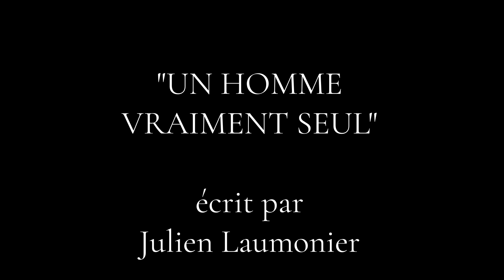UN HOMME VRAIMENT SEUL (Texte de JULIEN LAUMONIER)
Ces capsules ont été créées dans un atelier d'écriture dramatique proposé sur le web. J'ai lancé un défi au groupe afin de créer un texte qui serait joué dans le cadre d'une lecture publique (virtuelle). Ayant pour thématique « monologue pour un homme seul » ce défi a été relevé de belle façon. Pour les élèves, le but premier de cet exercice consiste à se confronter à l'idée de laisser son texte à l'interprétation de quelqu'un d'autre. Les sept étudiants qui ont accepté ce défi verront leur texte diffusé sur le Web au cours des sept prochains jours. Pour la plupart d'entre eux, il s'agit d'un premier contact avec l'écriture théâtrale et c'est avec plaisir que j'interprète leurs différents univers.
Je tiens à les remercier sincèrement de leur audace et de leur créativité. Je vous remercie aussi vous, cher « public » qui recevez ces textes et ces nouveaux auteurs.